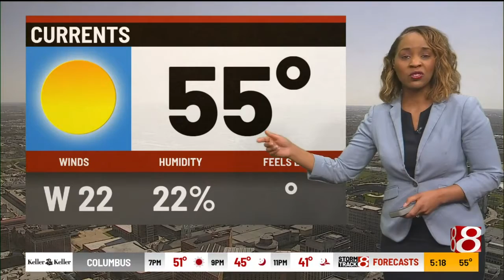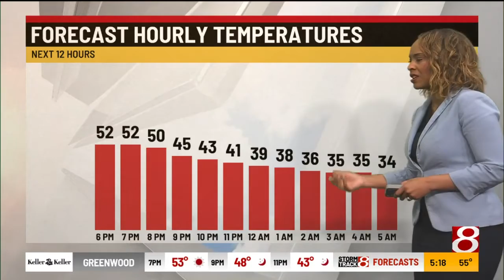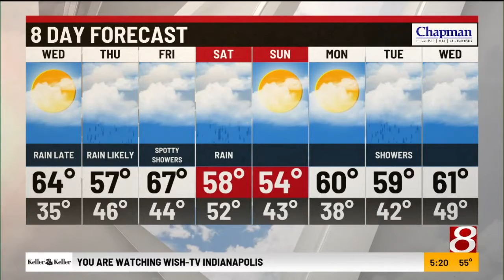Tuesday evening forecast